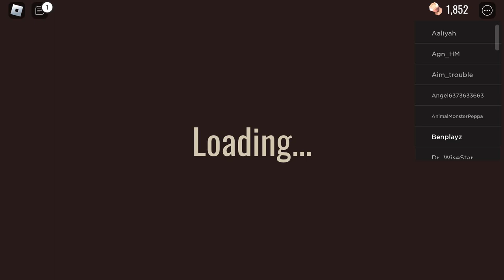doors (short cuz i accidently clicked stop instead of pause)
credit torobloxian gamer for the rec software OBS studio